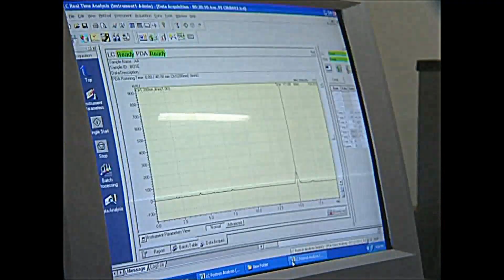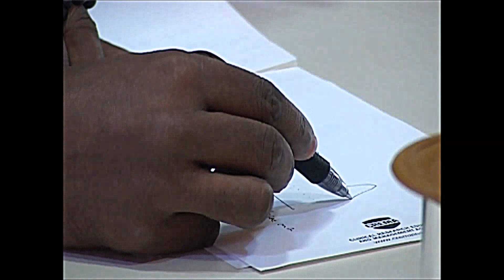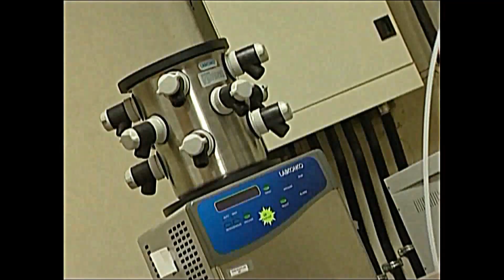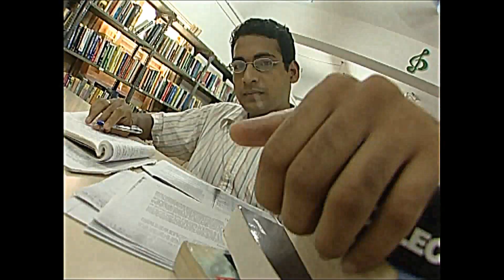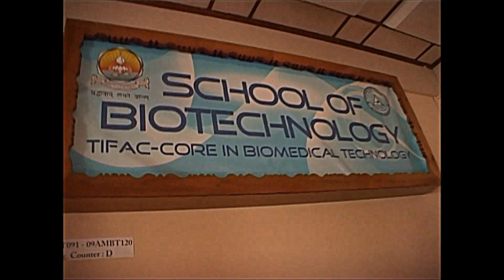Infinite Potential, Amrita School of Biotechnology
An Introduction to Amrita School of Biotechnology, It's research and academic programmes. This footage is from the Video archives of School of Biotechnology from the year 2008